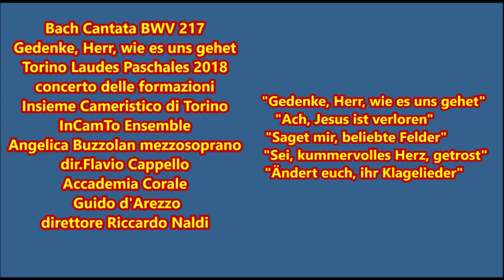Bach - Cantata BWV 217 "Gedenke, Herr, wie es uns gehet"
Torino Laudes Paschales 2018
concerto delle formazioni
Insieme Cameristico di Torino
InCamTo Ensemble
Angelica Buzzolan mezzosoprano
dir.Flavio Cappello
Accademia Corale Guido d'Arezzo
direttore Riccardo Naldi
1 Coro: "Gedenke, Herr, wie es uns gehet"
2 Aria (soprano): "Ach, Jesus ist verloren"
3 Aria (alto): "Saget mir, beliebte Felder"
4 Duetto recitativo e arioso (tenore e basso):
  "Sei, kummervolles Herz, getrost"
5 Coro: "Ändert euch, ihr Klagelieder"